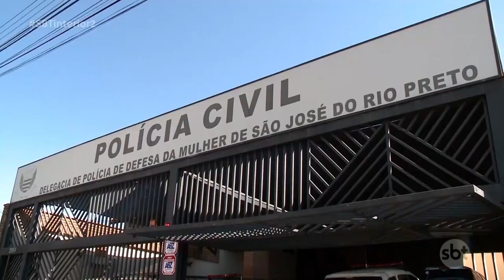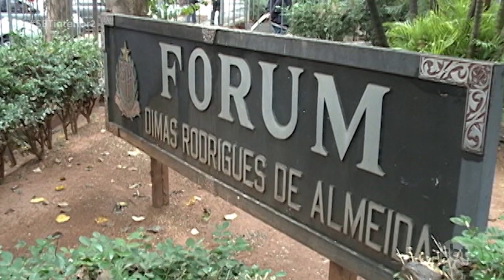Mulheres envolvidas em adoção irregular de criança são liberadas após audiência